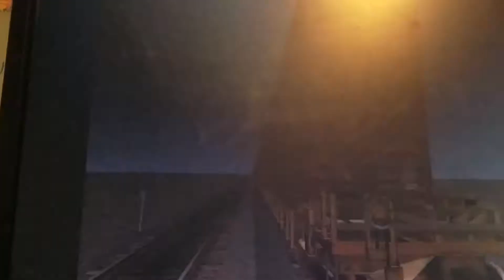Hyperlapse Are ALIVE!